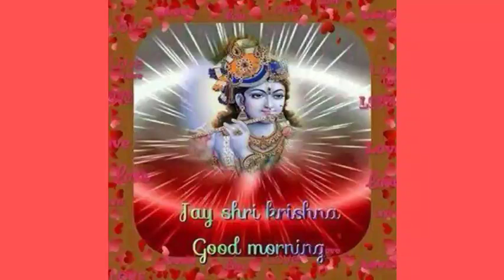कृष्ण जन्माष्टमी🌹 Krishna Janmashtami special 🚩 Good Morning Status 😍 ❤️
good morning hindi greetings video ,good morning hindi song ,good ,morning hindi wishes ,good morning meditation ,good morning massage video ,good morning massage video whatsapp,good morning sms video
good morning videos,good morning whatsapp status,morning love song
morning videos,morning video wish,new good morning video,whatsapp status,new good morning whatsapp video,suprabhat video song
गुड मॉर्निंग विडियो.
meethe boll